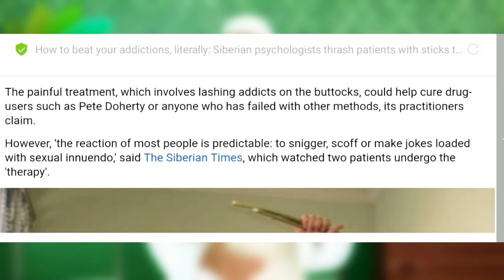Nasha aur Badkaari ki Aadat is tarah Khatam Hoti Hay || Russian Doctor || Taza Fikr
Assalamualaikum.
Quran ka ajayib kabhi khatam nahi honge.
Russian Doctor ki research aur Quran ka hukm.!!
sub'hanAllah.
dekh kar share zarur karen.
jazakAllah